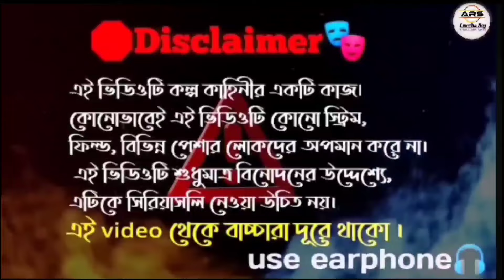শীতের জ্বালা 2024 || siter jala || shitkal video || bangla funny video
শীতের জ্বালা 2024 || siter jala || shitkal funny video || bangla funny video

 কমেডি ভিডিও ||
hasir video ||
bangla natok ||
funny video ||
hasir video ||
comedy video ||
sofiker video ||

actor by.. Rajjak ali,asif sk, sohel salafi,Sonirul  sk,  muttj ali sk ,abubakkar
Director by..all of us
Camera..man by,Abdul aziz
Editing  by .rajjk ali & Abdul aziz
ars luccha boy comedy video